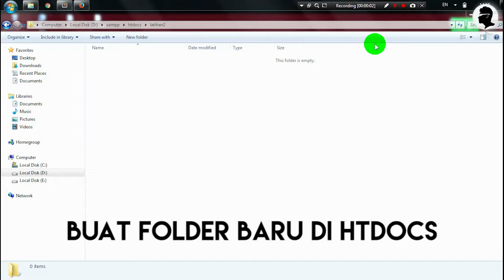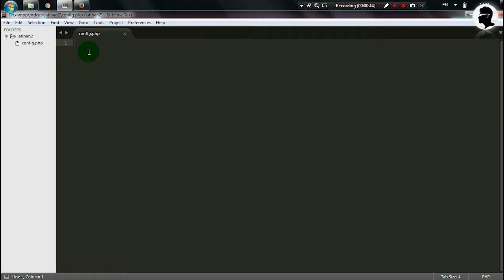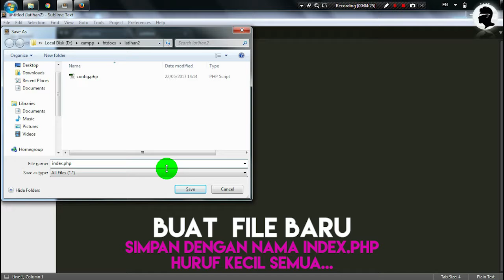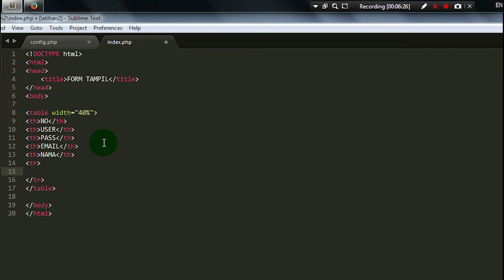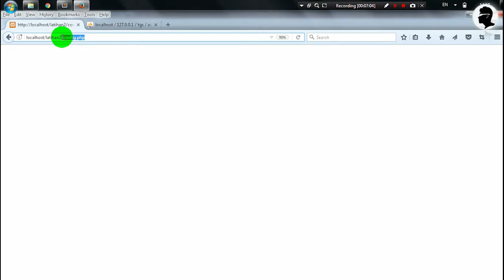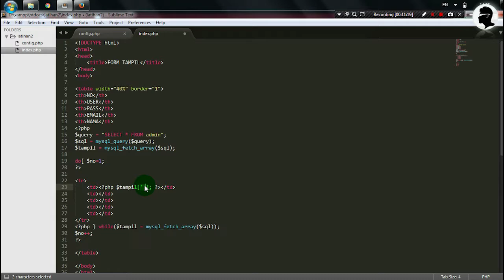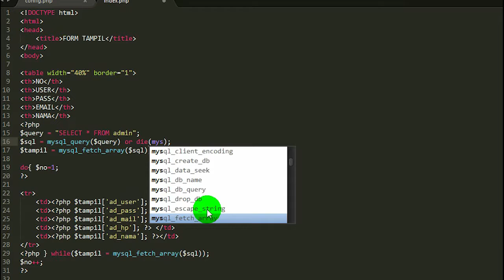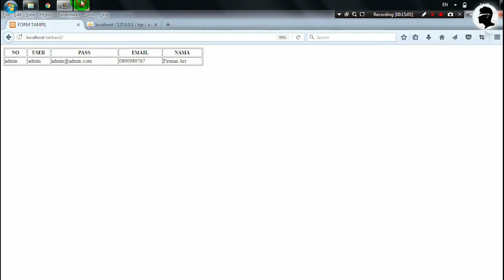Menampilkan Data Dari Phpmyadmin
video kali ini tanpa suara saya :)
Bagi teman-teman yang baru ingin belajar CRUD, silahkan disimak.
ini tahap awal untuk mengkoneksikan ke database.
dan tahap utnuk menampilkan data yang ada di database.

Silahkan disimak, semoga bermanfaat . yang sudah bisa silahkan SKIP Video ini.

Mudah mudahan video ini dapat berlanjut.

Sugar & Beat Your Competition : vibe tracks

Arrsnet